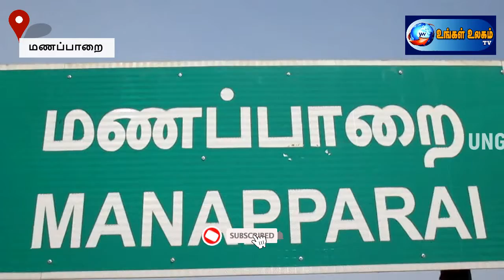மணப்பாறையில் முதல்முறையாக அமைக்கப்பட்டுள்ள சிறுவர் பூங்காவை சட்டமன்ற உறுப்பினர் திறந்து வைத்தார்